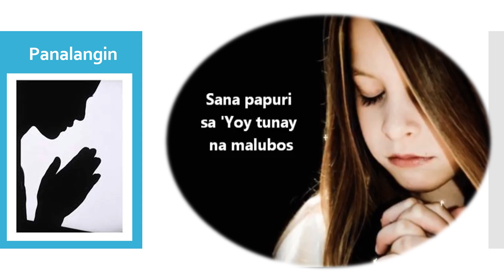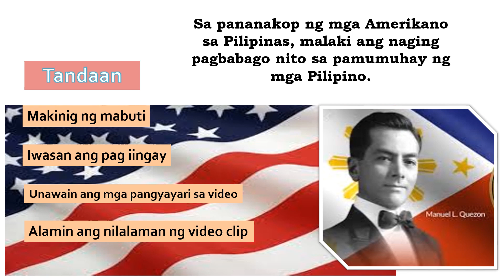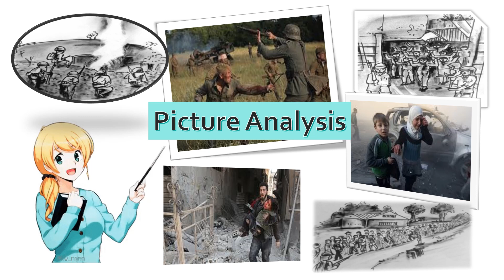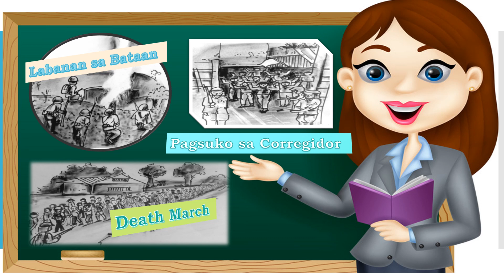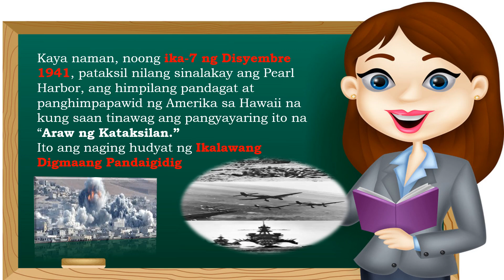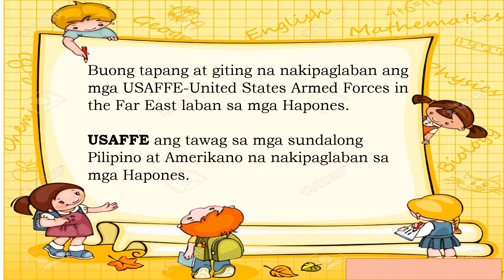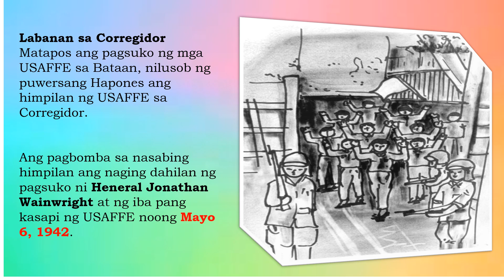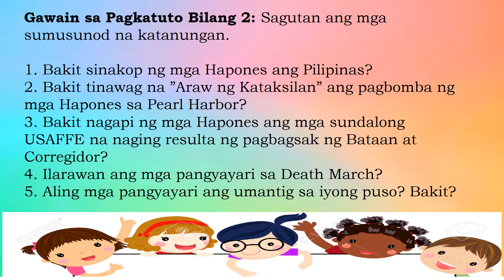MAKASAYSAYANG PAGLUSOB NG MGA HAPON SA PEARL HARBOR HAWAII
CLASSROOM OBSERVATION IN ARALING PANLIPUNAN QUARTER 3 GRADE 6
SINO ANG NAGSABI NG KATAGANG "I SHALL RETURN"..
MGA PANGYAYARI SA PEARL HARBOR SA HAWAII
PAGSABOG NG PEARL HARBOR SA HAWAII
MATALINONG PAGLUSOB NG HAPON SA BASE MILITAR NG AMERIKANO SA HAWAII